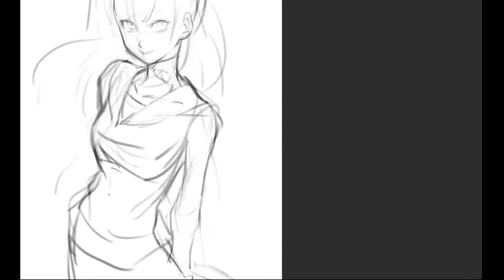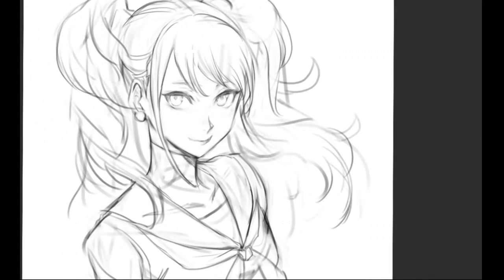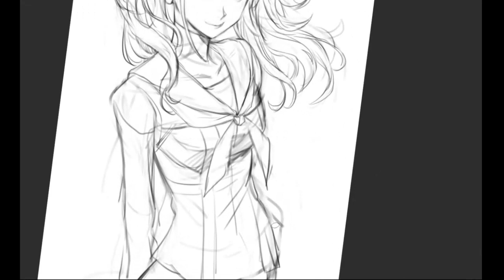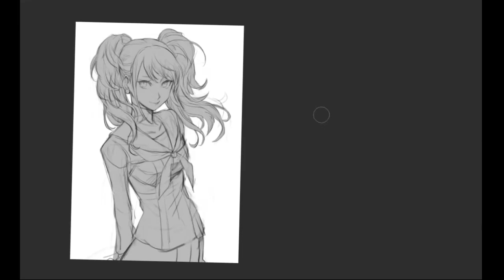speed paint - 久慈川りせ persona